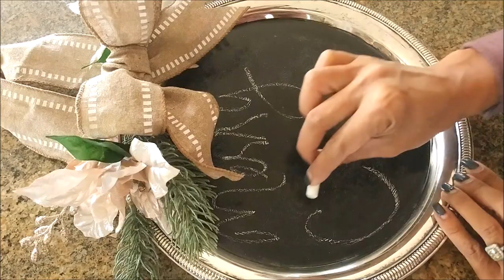Repurposed Chalkboard Silver Platter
How to Make a Thrift Store Repurposed Chalkboard Silver Platter Wreath for your Christmas Décor